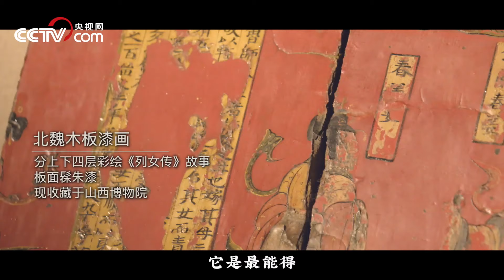【实励派】漆器起源于中国却被叫做japan？他争分夺秒让大漆重回中国人生活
《国宝守护人》第九期：木板漆画守护人张志纲。起源于中国的漆器如今似乎被人们淡忘，张志纲跟大漆打了二十多年交道，摸清了大漆的脾气也得到了许多安慰，如今他最大的愿望就是让大漆重新回到中国人的生活中。